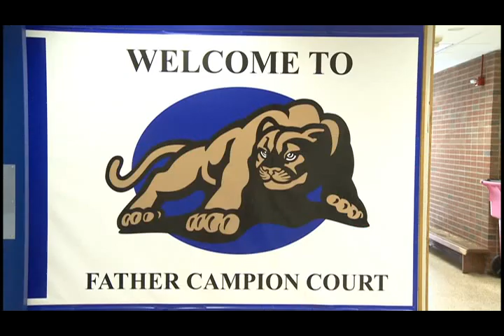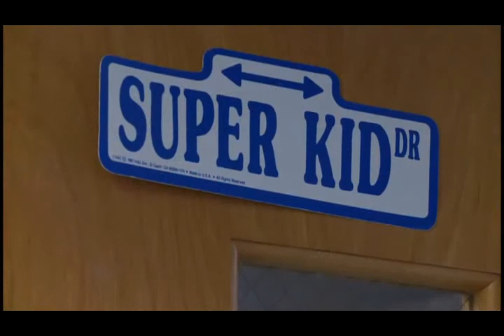Corpus Christi School 'Happy' Video